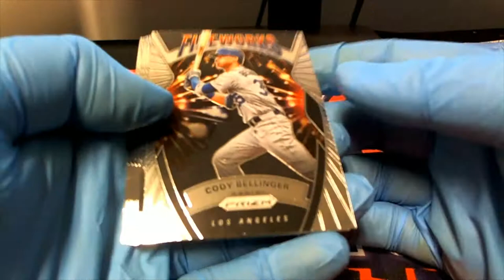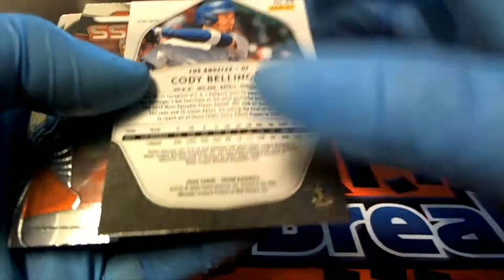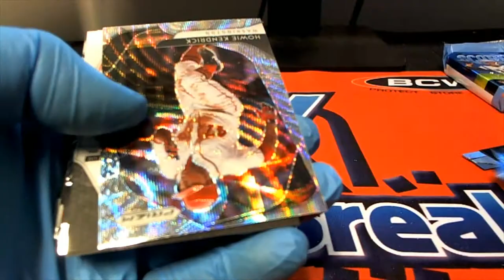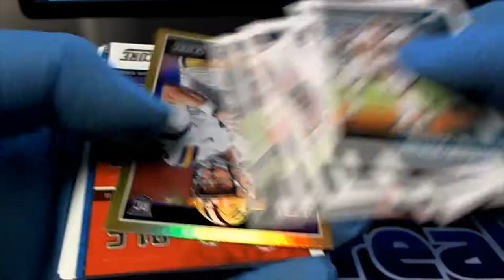3 PACK RIPS OF 2020 PANINI PRIZM BASEBALL FOR JOE R & 1 PACK OF 2020 SCORE FOR NATHAN W